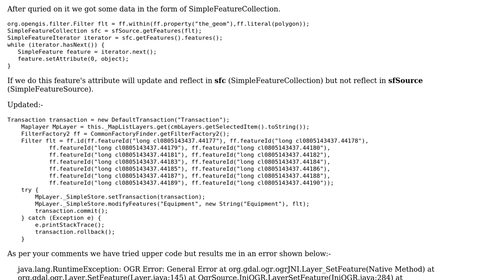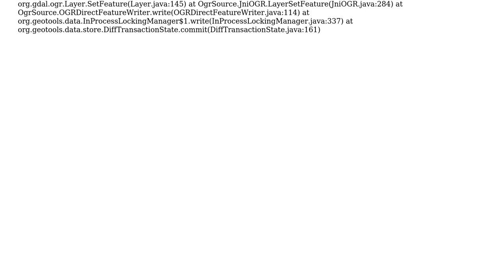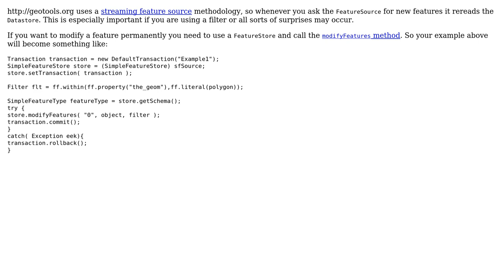GIS: How to Update attribute values from queried features on SimpleFeatureCollection?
With thanks & praise to God, and with thanks to the many people who have made this project possible! | Content (except music & images) licensed under CC BY-SA | Music | Images & others | With thanks to user Shubham Goyal user Ian Turton and the Stack Exchange Network Trademarks are property of their respective owners. You are responsible for your own actions.